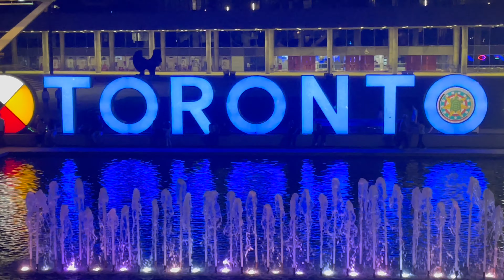Toronto Sign Tourist Destination | Place to Visit in Toronto Ontario Canada | Explore Toronto Canada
🇨🇦 Downtown Toronto is the bustling core of Canada's largest city.
🏙️ Located in the province of Ontario, it is a hub of commerce, culture, and entertainment.
🏙️ The downtown area is home to many of Toronto's iconic landmarks, including the CN Tower, the Rogers Centre, and the Hockey Hall of Fame.
🏙️ It is also a vibrant residential community, with plenty of high-rise condos and apartment buildings. Whether you're looking to shop, dine, or explore, Downtown Toronto has something for everyone.